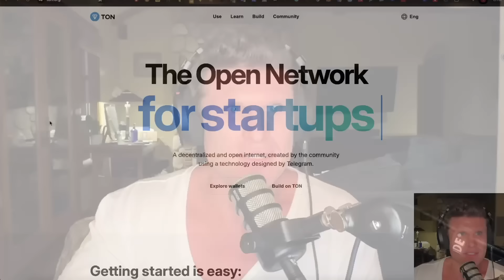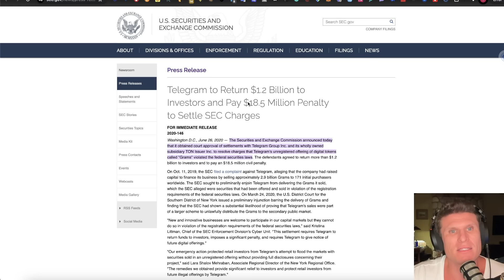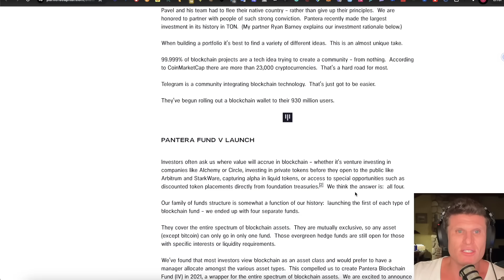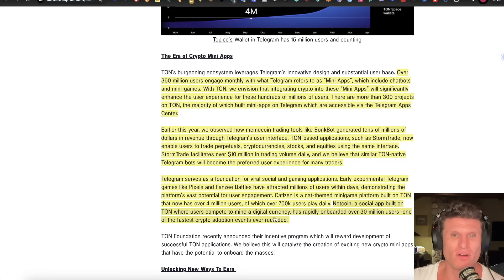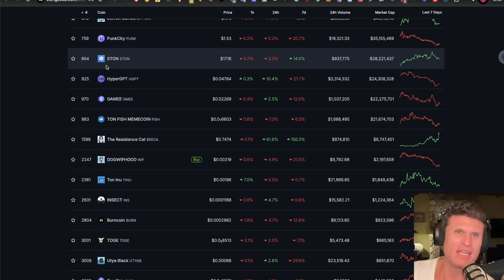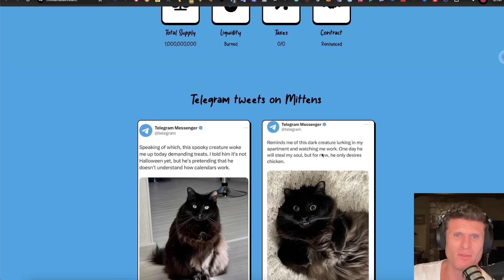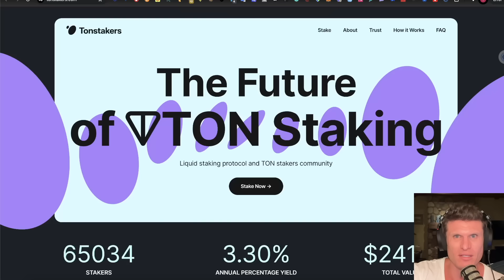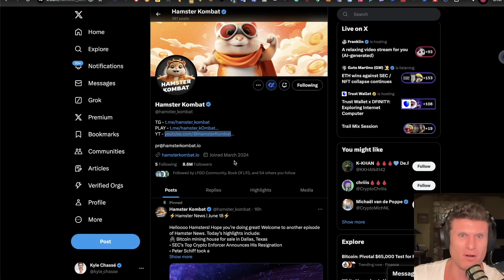TON: The BIGGEST Crypto of 2024! [5 ALTCOIN GEMS ON TON BLOCKCHAIN]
The Ton Telegram Blockchain is set to take over the entire crypto and altcoin industry. With Telegrams massive user base of 900 million, the $TON blockchain is set to become one of the fastest growing blockchains ever and altcoins, mini apps, dapps, memecoins are launching on the open network at record breaking paces. In todays video, I'm going to go over all the reasons why I am extremely bullish on the TON coin ecosystem and not only will I let you know exactly why I chose to invest in TON but also the altcoin plays that I'm keeping on my radar.

Timestamps:

0:00 TON The Open Network Intro
1:38 The History Behind TON
2:00 $TON Price Action
6:29 The Evolution of TON
9:19 TON Captures Attention From Pantera
19:30 TON Blockchain Metrics
20:57 TON Ecosystem
11:40 TON Altcoins
33:27 Ton Wallets

⭐ Rabby Wallet: Get an Extra Free Bonus!
Kek Bot is an text-to-trade Telegram bot designed for trading across Ethereum, Solana, and BasedAI protocols.

Try It For 30 Days Or Get Your Cash Back!

Include Screenshot and "VVIP Sign Up" in subject email.